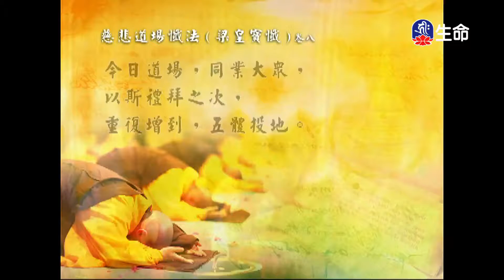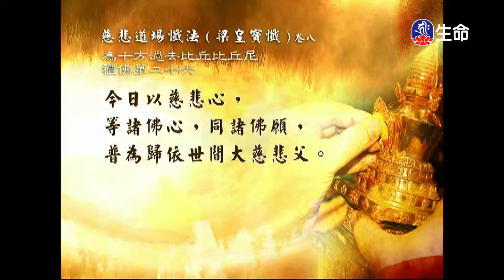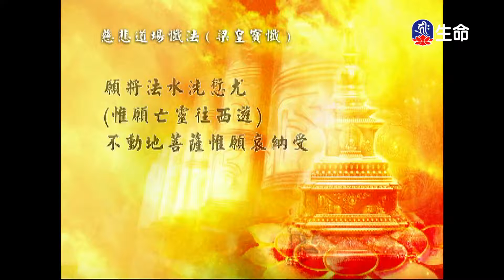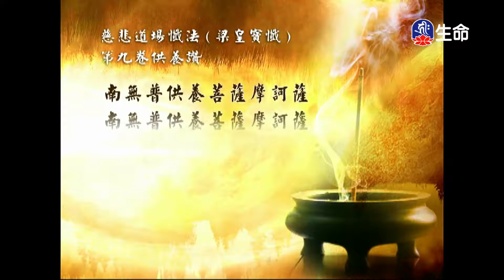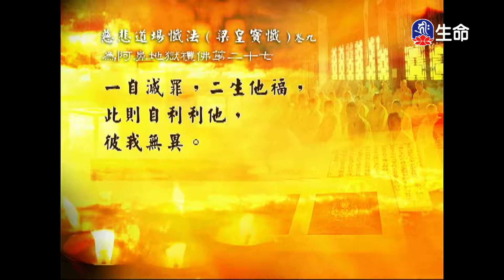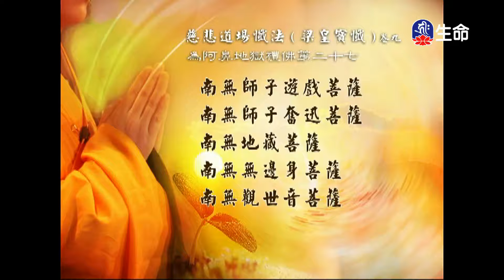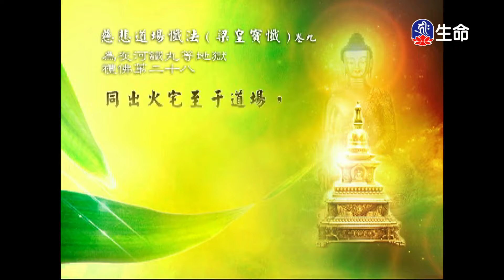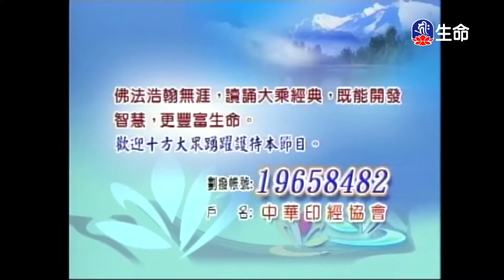經典讀誦_(lifetv_20210615_04：30)